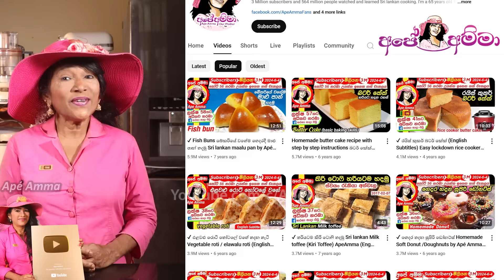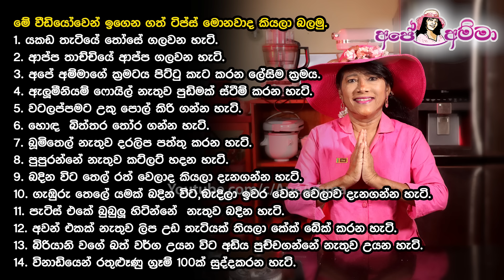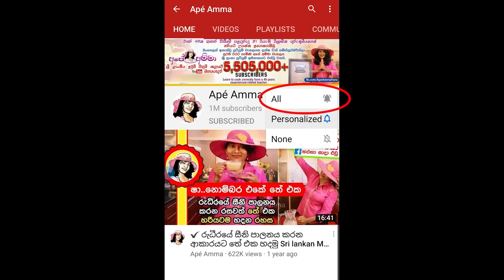✔ අපේ අම්මාගේ ඉවුම් පිහුම් වැඩ පහසු කරන කිචන් ටිප්ස් 14ක් 14 Cooking secrets & tips by Apé Amma